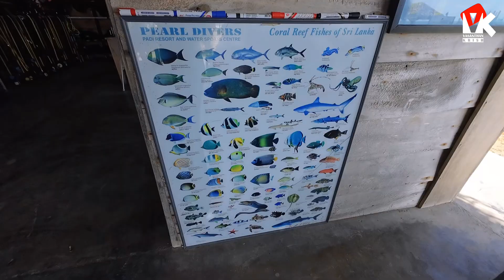Srilankaவில் இப்படி ஒரு தீவா 😍 | White Rock Island 🏝️ | Nilaveli Beach